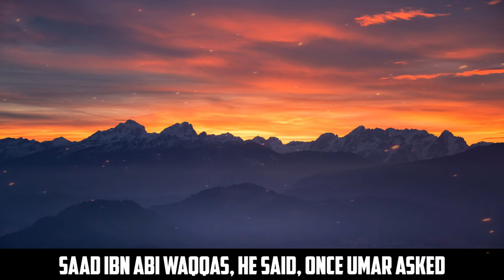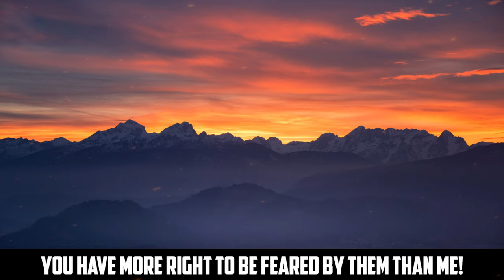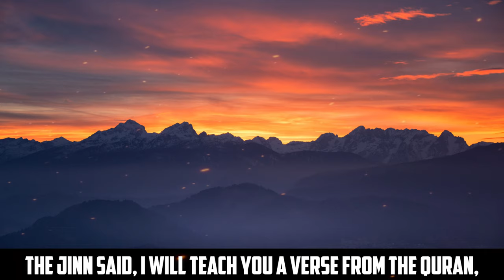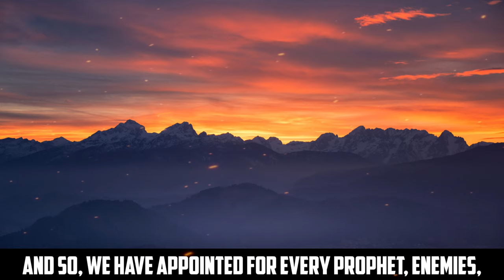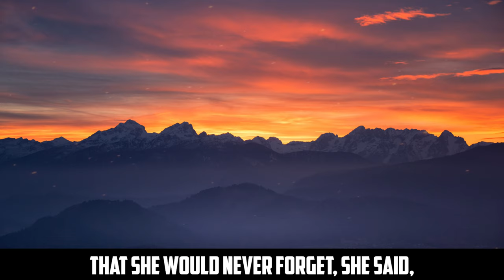WHEN UMAR (RA) WRESTLED A JINN!